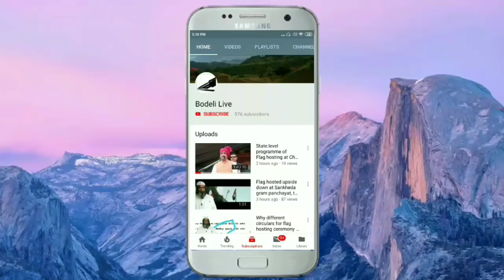Rathwa tribal meeting held at C U to discuss @ district bandh on 7th,check talk with Bodeli Live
રાઠવા સમાજની 7મીએ જિલ્લા બંધ મુદ્દે છોટાઉદેપુરમાં મળેલી બેઠક સમયે બોડેલી લાઈવ સાથે આગેવાનોની વાતચીત: કોણે શુ કહ્યું? જુઓ અહીં